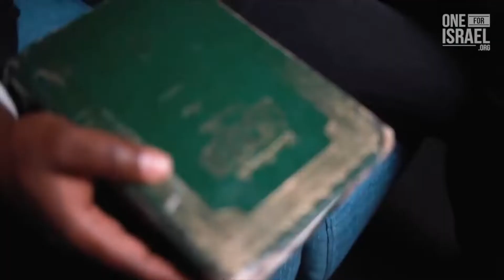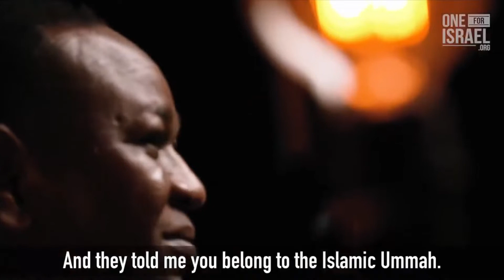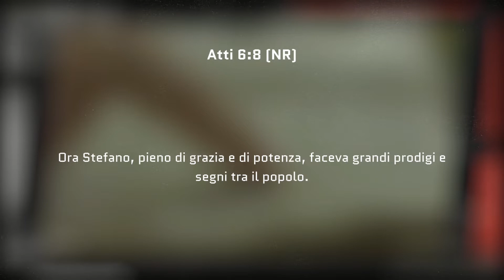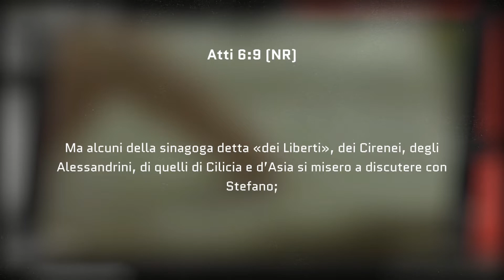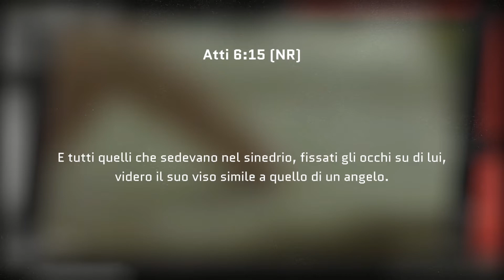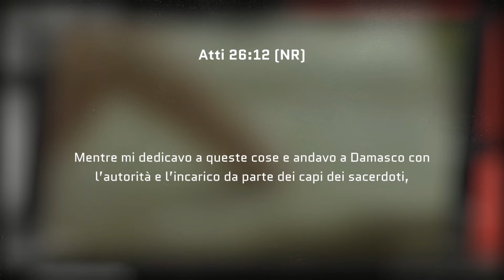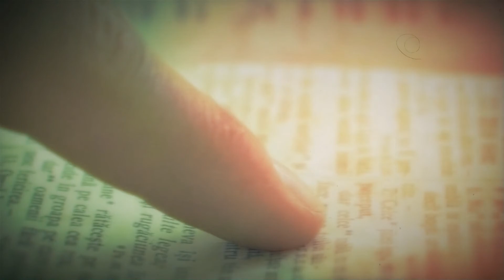ReView | La storia di Yassir, dalla Jihad a Cristo.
Meditazione di Biagio Narducci.

Rubriche:
- Ornella Di Bernardo spiega il fenomeno del social freezing. Il punto di vista di Dio tratto dalla lettera di Giacomo.
- Tonia Bassano racconta la sua esperienza di clownterapia per condividere il Vangelo in una casa-famiglia.